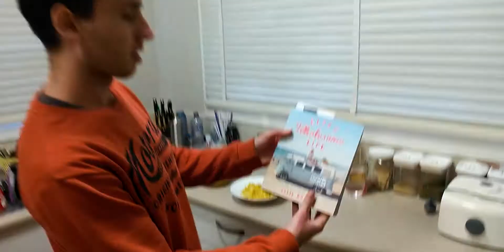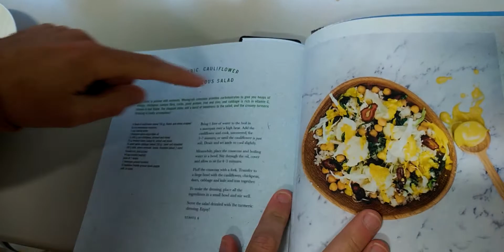What A Vegan Eats During Lockdown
Hey everyone, someone suggested a vegan what I eat in a day during lockdown so here it is! Hope you enjoy this full day of eating!

Filming Location(s):
- Sydney, Australia